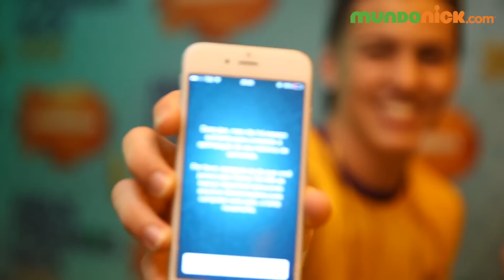MPN 2015 | Biel: Desafio das Redes Sociais | Nickelodeon em Português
A Revelação Musical do MPN 2015, Biel, só ganhou o Zeppy porque suas fãs votaram muito na internet.